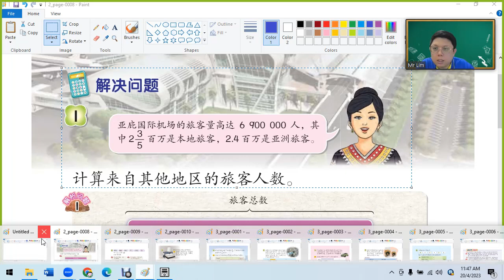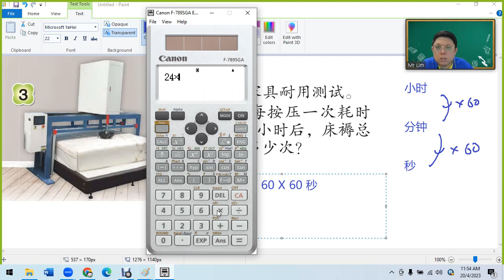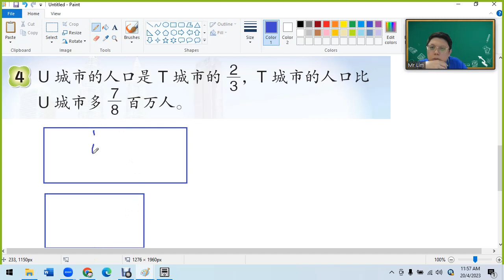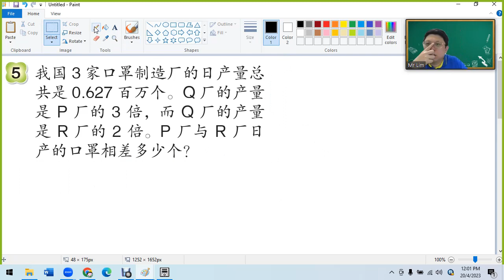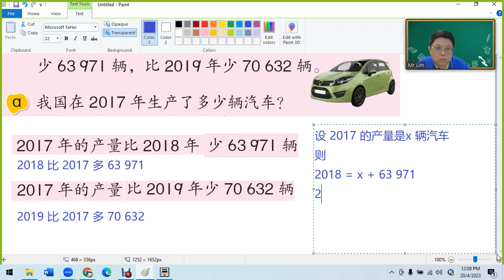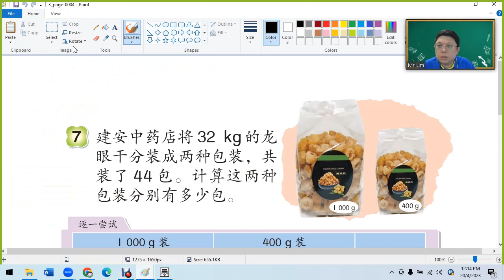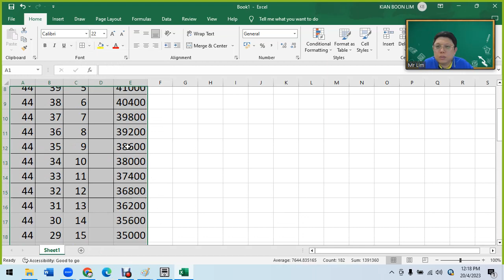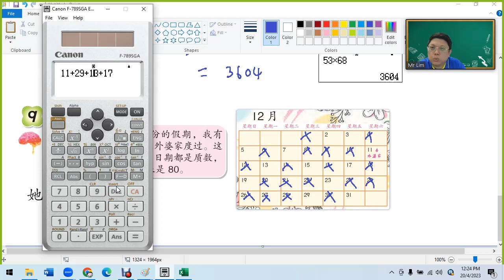6年纪 pg 28 - 35 解决问题